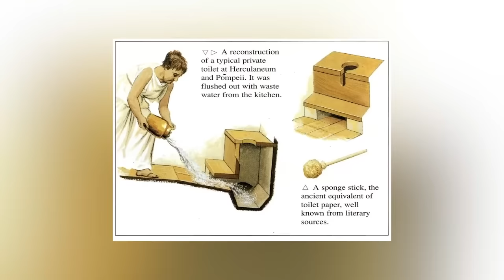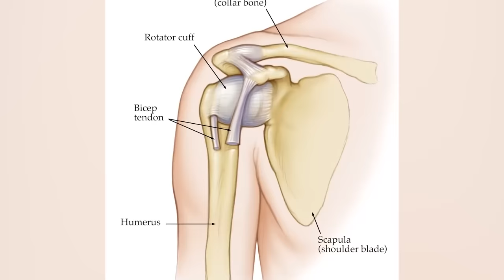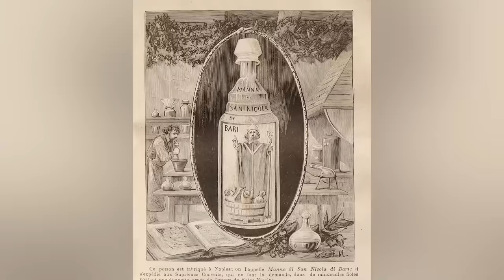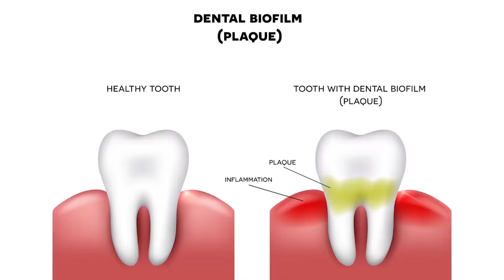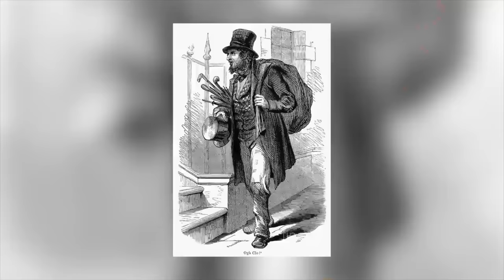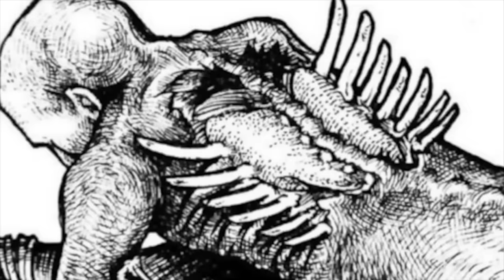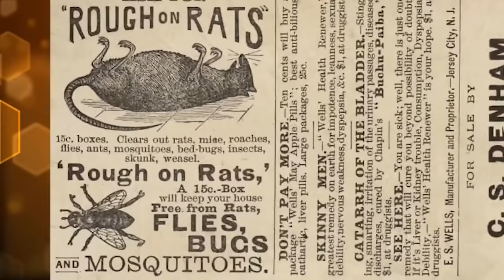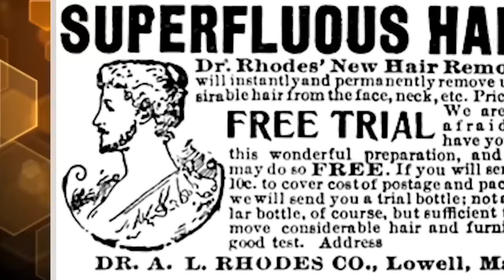Terrifying Hygiene Practices That Will Freak You Out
What's your morning skincare routine like? How many steps does it take? Back in the Victorian era, cosmetics were extremely dangerous! Join us today on Bumblebee Elite as we count down our Terrifying Hygiene Practices That Will Freak You Out!